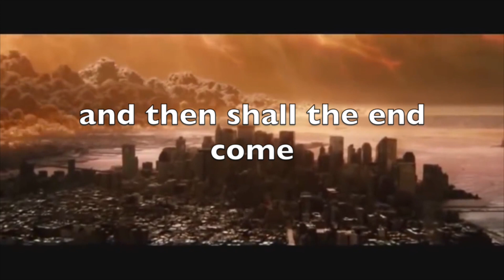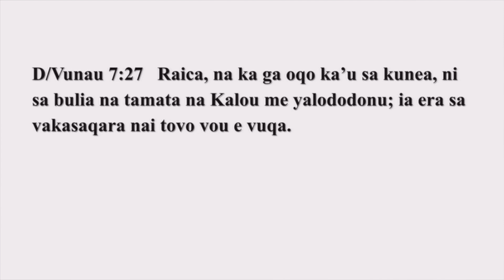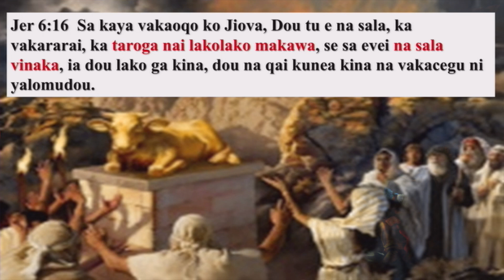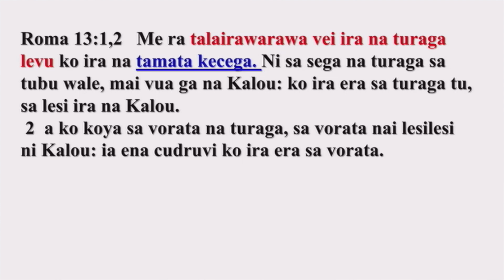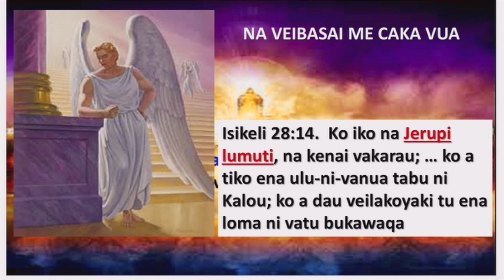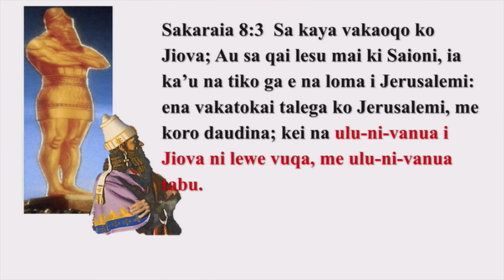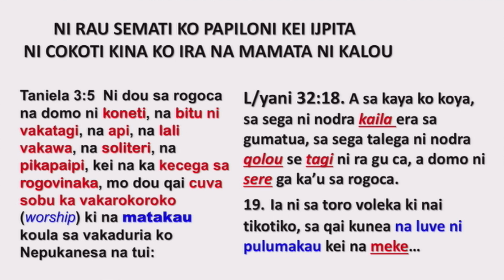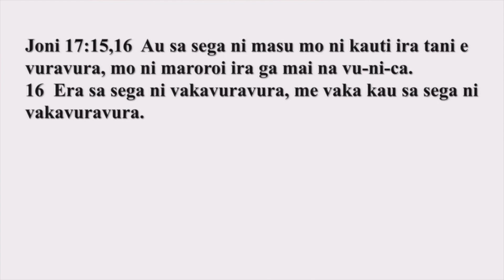Night 8 Na i Valavala ni qaravi Kalou vou